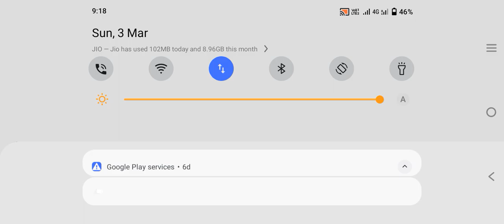Free fire gameplay